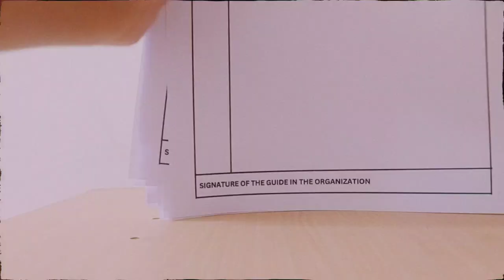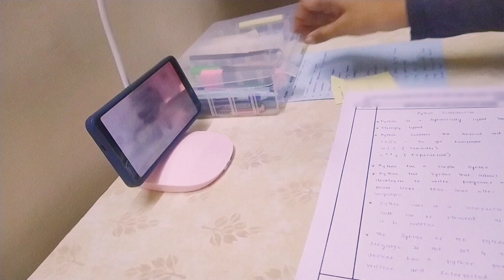study vlog🍂| 12am cramming, self learning,notes taking,more studies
Study vlog| productive study days in my life| life of cs student

Hello everyone 🍁,

To be a college student , I spent day and night to study hard nowadays 📚 so come and join with me to get into the study vibe friends
Thankyou,
Chinchilla❤️

Music credits 🎶

Student daily vlog by @chinchilla
Study vlog|productive vlog|notes taking|self learning |12am cramming|life of cs student